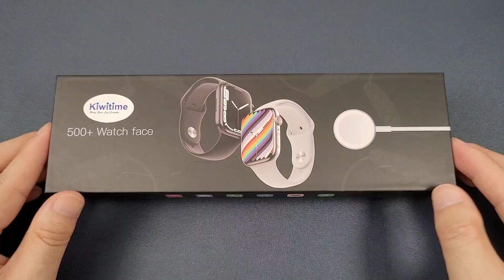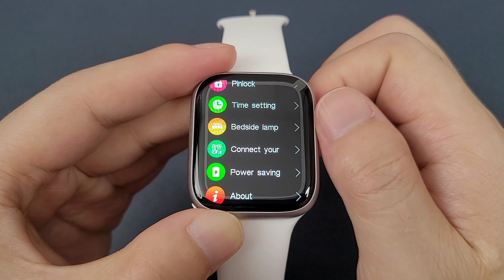KIWITIME IWO WATCH W28 Pro SmartWatch Silver Unbox-Watch 8?W57 Cheap Model Pk w27 37 pro DT7 HW7 Max